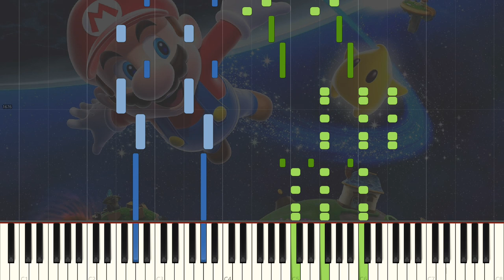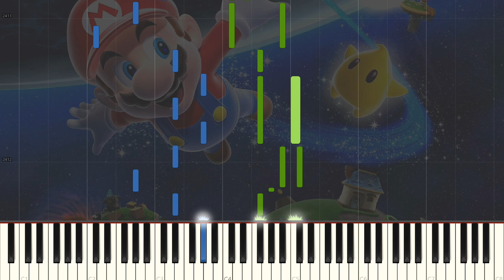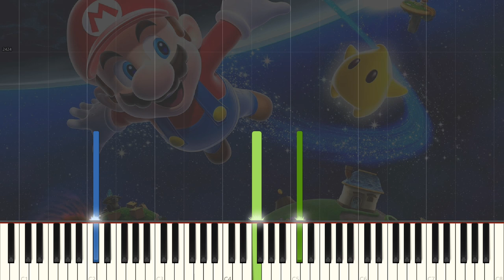Super Mario Galaxy OST [Piano Tutorial] (Synthesia)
0:00 - Title Screen
0:45 - File Select
1:27 - Luma
2:25 - Star Festival
3:46 - Attack of the Airships
5:03 - To the Gateway
6:14 - Into the Galaxy
6:59 - Observation Dome
7:46 - Course Select
8:13 - Good Egg Galaxy
9:37 - Power Star Get!
9:45 - Comet Observatory 1, 2, & 3
13:26 - Honeyhive Galaxy
14:35 - King Kaliente
15:32 - Toad Brigade
16:03 - Loopdeloop Galaxy
17:03 - Bowser Jr.
18:37 - Megaleg
19:50 - Grand Star Get!
20:07 - Power to the Observatory
20:26 - Blue Sky Athletics
21:06 - Space Junk Galaxy
22:47 - Battlerock Galaxy
24:31 - Rolling Greens Galaxy
25:22 - Speedy Comet
26:20 - Bowser's Star Reactor
27:53 - Beach Bowl Galaxy
29:11 - Ghostly Galaxy
30:37 - Bouldergeist
31:36 - Bouy Base Galaxy
34:57 - Library
35:47 - Gusty Garden Galaxy
37:43 - Bunny Chasing
39:05 - Freezeflame Galaxy
41:23 - Dusty Dune Galaxy
43:05 - Drip Drop Galaxy
44:08 - Toy Time Galaxy
45:24 - Mecha-Bowser
46:34 - Purple Coins
48:13 - Deep Dark Galaxy
49:38 - Kamella
50:43 - Tension
51:36 - Bowser, Great Koopa King
53:19 - Sad Story
54:11 - Melty Molten Galaxy
56:28 - Flying Mario
57:19 - Bowser's Galaxy Reactor
58:35 - Final Bowser Battle
1:00:14 - Dawn ~A New Morning~
1:01:08 - Birth
1:03:10 - Staff Roll
1:07:05 - Family
1:08:23 - End Cards

All music composed by Koji Kondo & Mahito Yokota